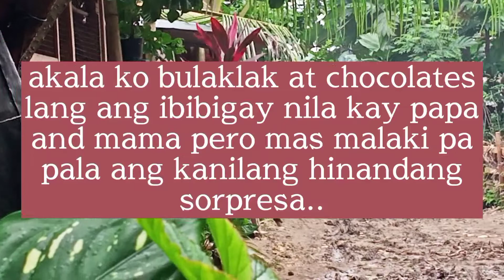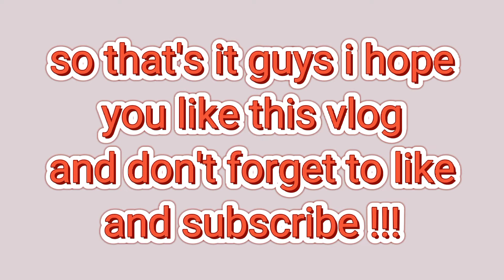THEY SURPRISE PAPA AND MAMA WITH THIS.. ( Hindi ko ito inaasahanan)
Hi guys what's good?? Matagal tagal na ring hindi ako naka pag upload kaya ang videong ito guys ay yung araw na sinurprise ng kapatid ko at girlfriend niya yung mama at papa ko para malaman kung ano yung watch till the end..😘😘

if you like👌 the video please give this a thumbs up👍 and subscribe to my channel and click the notification bell🔔 to update you on some of my videos and please share this video guys to your FRIENDS and FAMILY to make our family👨‍👩‍👧‍👦 grow even more and if you have suggestions don't hesitate to comment down below👇...

THIS CHANNEL IS ALL ABOUT PRANKS, FAMILY VLOG, CHALLENGES, DIY, TRAVEL VLOGS, FOOD, UNBOXING, SHOPPING HAUL AND MORE!!!

@JEMIE ESTRADA

MUSIC I USED IS FROM THIS CHANNEL GO CHECK IT OUT...

here are some...